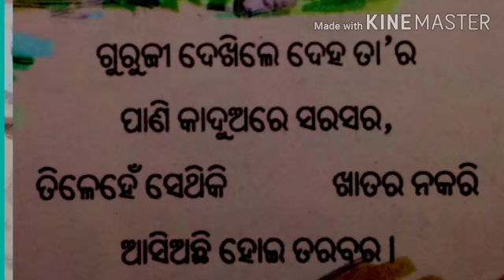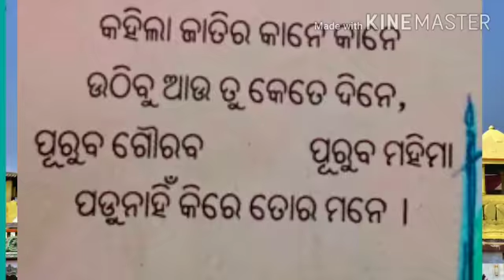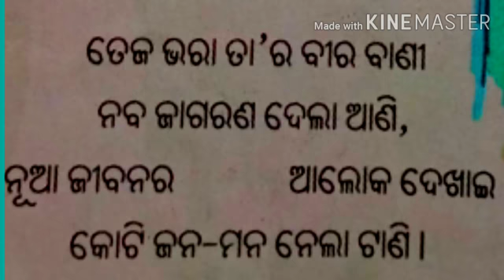ତୁମ ପରି ଛୋଟ ପିଲାଟିଏ_୩ୟ_ଭାଗ-୧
କେଦାରନାଥ ବେହେରାଙ୍କ ଦ୍ଵାରା